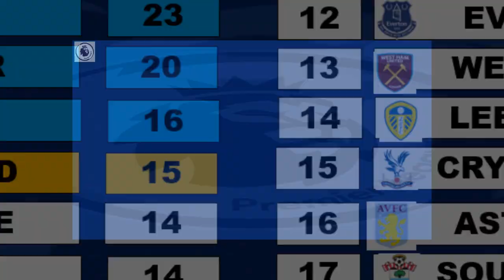Hasil liga Inggris tadi malam - EVERTON vs MANCHESTER UNITED - liga Inggris 2022/2023 - Liga Inggris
Hasil liga Inggris tadi malam - Arsenal vs Liverpool - liga Inggris 2022/2023 - Liga Inggris

Jadwal liga inggris, jadwal liga Inggris malam ini,jadwal liga inggris 2022,  jadwal liga inggris nanti malam, jadwal liga inggris pekan ke 10
Hasil arsenal vs liverpool, hasil arsenal vs liverpool tadi malam, liverpool vs arsenal tadi malam, arsenal vs liverpool tadi malam,